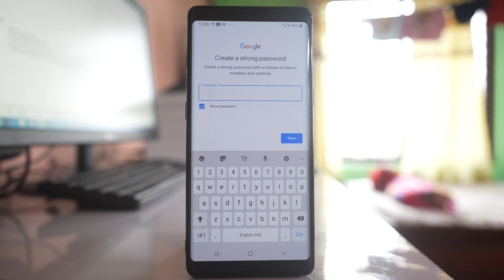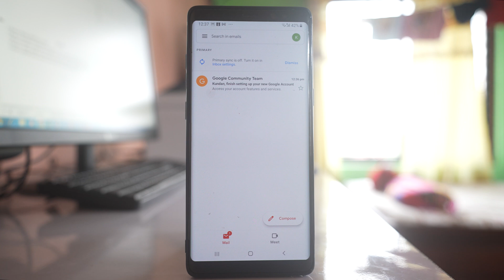How to create gmail without phone number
This video also answers some of the queries below:
How to create a gmail account without phone number
How to create google account without phone number
How to make gmail account without phone number
How to make gmail without phone number
How to make a google account without a phone number
How to open gmail account without phone number
How to create multiple gmail account without phone number
How can I create gmail account in mobile
How to make google account without phone verification
How to create unlimited gmail accounts without phone verification
How to create unlimited google accounts without phone numbe
How do I skip phone verification when creating a gmail account
How can I create Gmail without phone number 2021

To create a gmail address without using the phone number what you do open the gmail application. Tap on the profile icon at the top. Go to the option add another account. Select google. Now if you have used pin number or fingerprint in your android device use it. Then here select the option create account and then if you want to create for yourself select for myself. Now here you have to give the name and then next. You have to enter your date of birth. Then gender and next. Now a gmail application will suggest you some of the gmail address. But if you want to create your own then you have to select this option create your own gmail address. So let me create it myself and then select go. So I will add something else at the end and then you have to enter the password for your gmail address and then next. Now the gmail account is already created. So I will tap on the profile icon and if I go this is the gmail account that is created. So this is how you can create a gmail account without using the phone number.